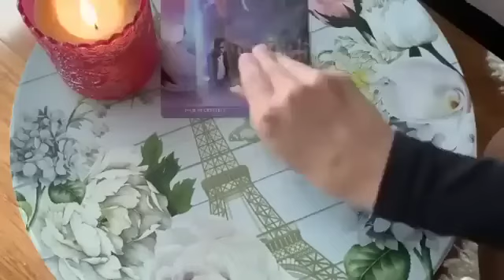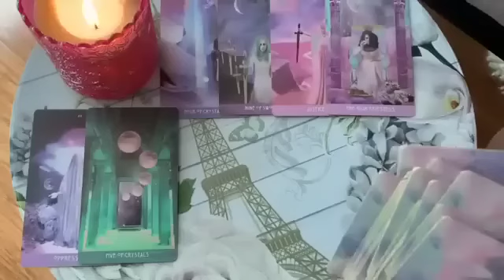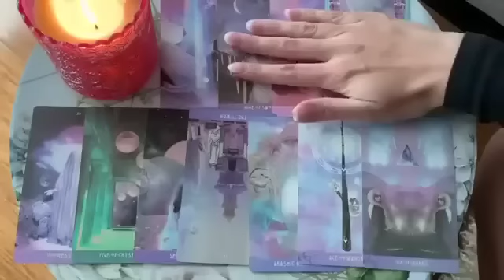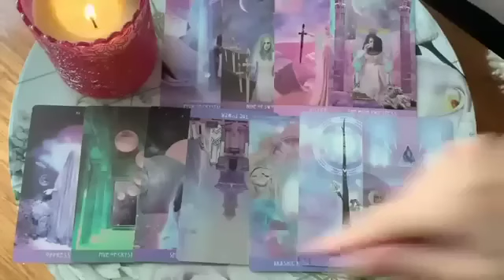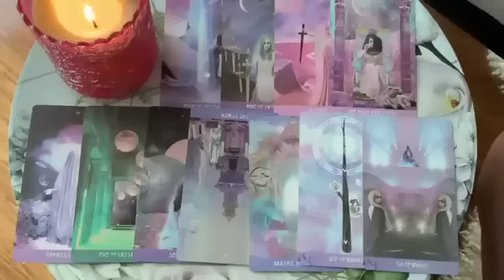CANCER! YOU'LL BE SHOCKED WHO HAS FEELINGS FOR YOU! #!SECRETADMIRER 💕💏🔥✨JULY 2024 WEEKLY TAROT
✨ JULY 2024 WEEKLY TAROT